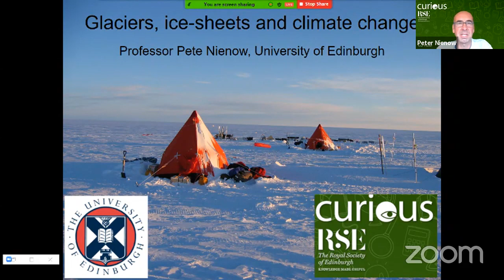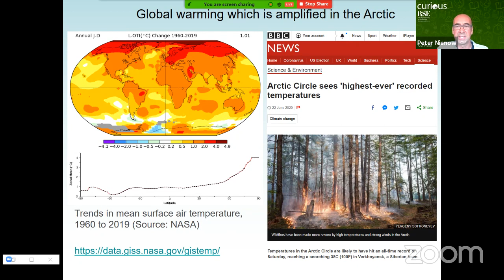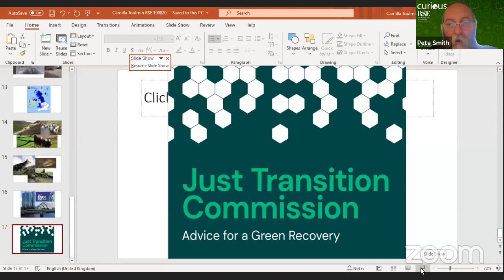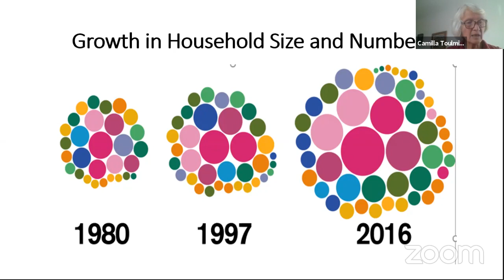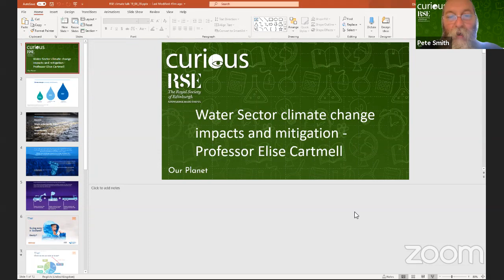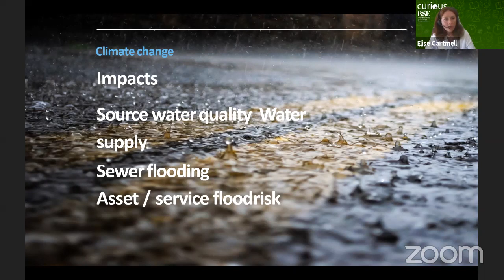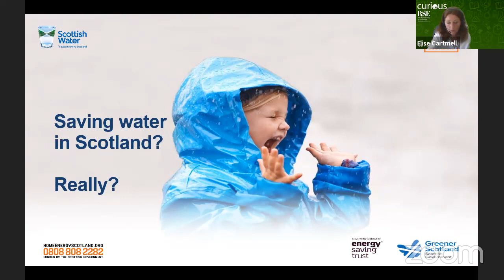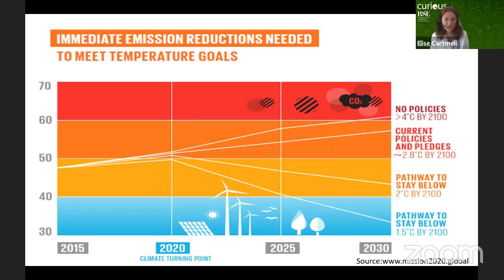Our Planet Panel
There is a large movement to 'build back better' from the pandemic in a way to tackle climate change. How does Scotland begin to do this?

Climate change can be an overwhelming topic for many but here you will gain an insight into how it touches on our day-to-day experiences, our changing landscape, agriculture, the economy, and our own behaviour and actions.

While Scotland is a small country, there are notable actions we can and should be taking.